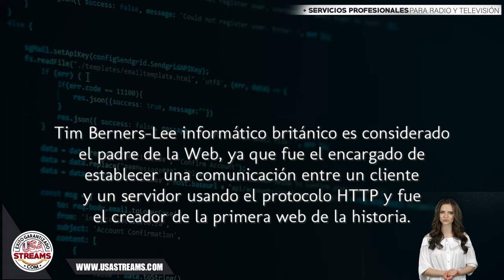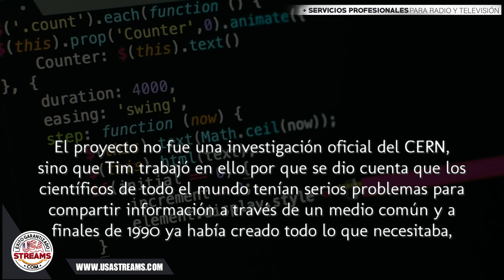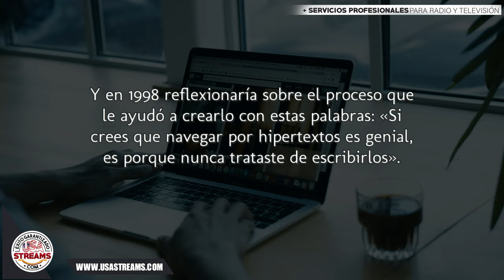Historia de Internet: la primera web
Internet ha revolucionado la informática y las comunicaciones como ninguna otra cosa. La invención del telégrafo, el teléfono, la radio y el ordenador sentó las bases para esta integración de funcionalidades sin precedentes. Internet es a la vez una herramienta de emisión mundial, un mecanismo para diseminar información y un medio para la colaboración y la interacción entre personas y sus ordenadores, sin tener en cuenta su ubicación geográfica. Internet representa uno de los ejemplos más exitosos de los beneficios de una inversión y un compromiso continuos en el campo de la investigación y el desarrollo de la infraestructura de la información.